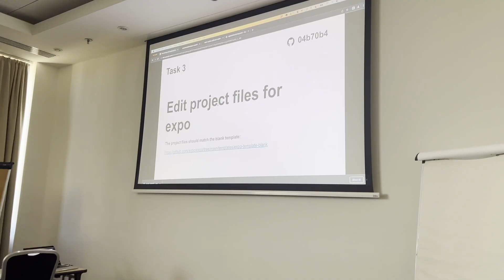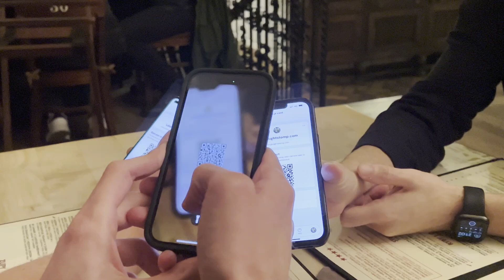App.js Conf 2023 - UNOFFICIAL AFTERMOVIE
App.js Conf 2023 unofficial aftermovie to share our experience during the conference and the afterparty in Krakow.